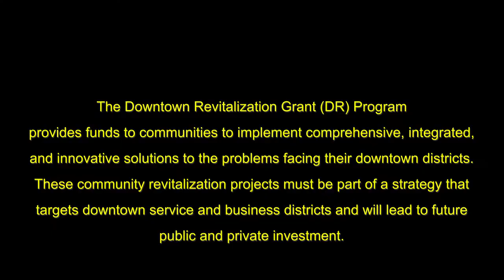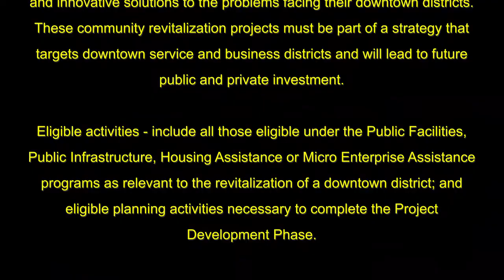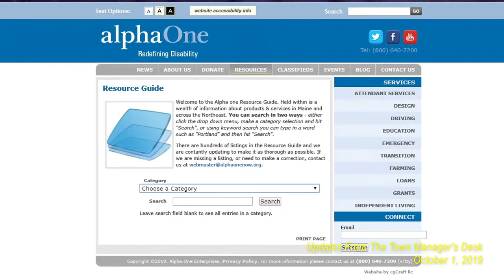UPDATES FROM THE TOWN MANAGER'S DESK EPISODE 2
This is the second in our series on Updates From The Town Manager.  This month, check out road construction, PRIME clean up site, polished floors in the auditorium and a special surprise about Fund of Jupiter.